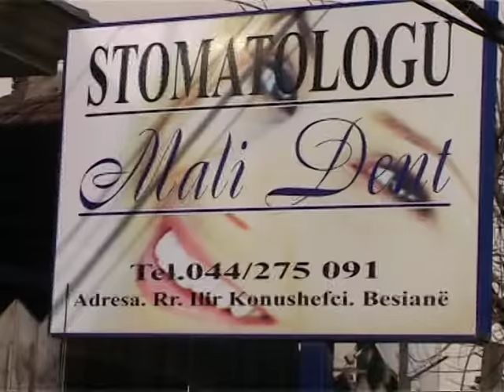Leci - T`miraa i paske (Humor)